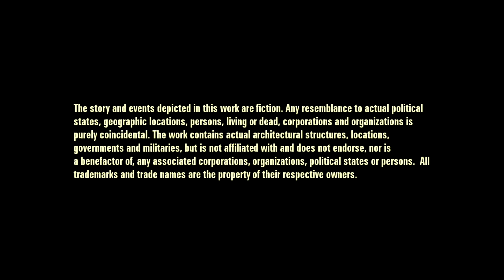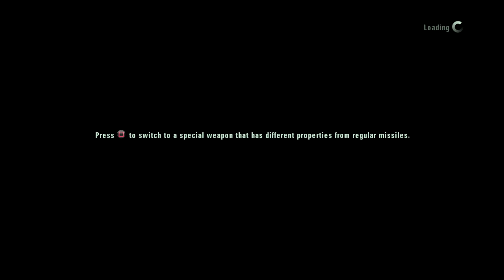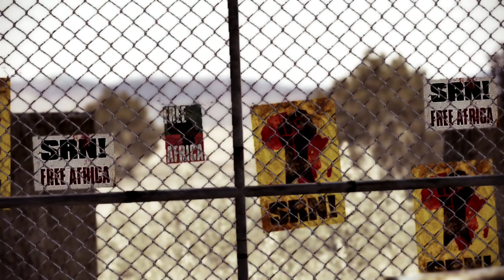Ace Combat Assault Horizon PS3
Ace Combat Assault Horizon PS3 breaking out a classic!

Xstreams Favorite -AVerMedia GC513 Live Gamer Portable 2 Plus

(Component) YPbPr to HDMI Converter, Component to HDMI

RCA to HDMI Converter, 1080P RCA Composite CVBS AV to HDMI Video Audio Converter Adapter

PS2 to HDMI Converter Adapter, PS2 to HDMI
 Adapter Supports HDMI Video Output for All PS

Elgato 10025015 Game Capture HD60 - Functions: Video Game Capturing - USB 2.0 (Elgato10025015)

Splitter - VPFET HDMI Audio Extractor 4K HDMI to Optical 3.5mm AUX Audio Adapter Splitter Converter Supports HDCP Dolby Digital DTS 5.1 PCM

VPFET HDMI Audio Extractor 4K HDMI to Optical 3.5mm AUX Audio Adapter Splitter Converter Supports HDCP Dolby Digital DTS 5.1 PCM